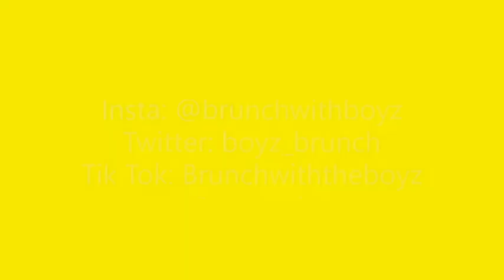Ep.100: DANGER! (Men's Bad Habits)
King Dez, Jeezy and Gent spend some time discussing the dangerous habits of men that they need to be aware of prior to making a decision to marry. The Boyz shouting “Watch Ya Step”.

Facebook: Type “Brunch with the Boyz”